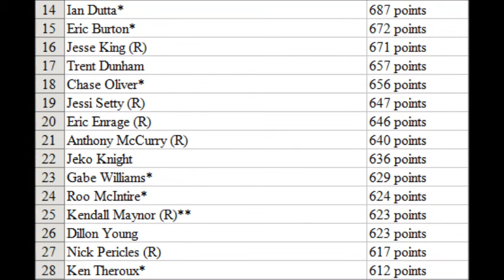NASCAR Walmart Cup Series S3 - Race 28 (Thornton)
After the first race in the Chase, we head to the home of the turn of death, Thornton. Who will survive? Watch and find out!

Welcome to the thrashmaniac99 YouTube channel!

Here you get some of the best videos in the YouTube Wrestling Community/Internet Wrestling Community (YWC/IWC) and some of the best videos in the NASCAR 2003 Racing Season Community (NR2003 Community) and some of the best gaming videos you will see anywhere else!

Gaming content includes: WWE gaming, GTA V sessions, NR2003 races, and other games you want to see me play!

Also I run the NASCAR Walmart Cup Series, NASCAR TapouT Series, and the NASCAR M&Ms Truck Series here on this channel!

Also I make occasional music review videos where I review mostly rock and metal music but sometimes I'll do hip-hop/rap reviews too!